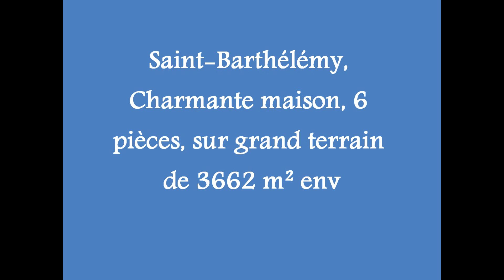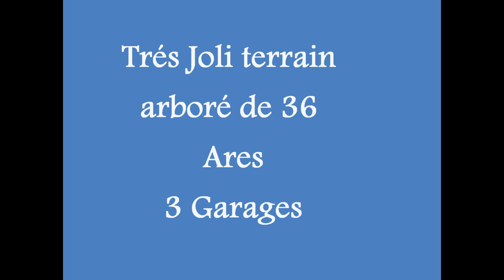En Haute Saône :Joli pavillon S/H: 96 m² - 6 pièces - Saint-Barthélemy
En Haute Saône (Région Bourgogne Franche Comté)
Saint Barthelemy, secteur calme Nos agents Solène Boucard et Hélène Valette vous proposent de découvrir cette charmante maison, sur son grand terrain clos et paysagé de 36 ares environ comprenant : Au rez de chaussée surélevé : entrée, cuisine équipée avec accès terrasse (nord), salle à manger/salon avec cheminée et accès terrasse (sud), salle de bains avec douche, wc, 2 chambres, buanderie, cave. A l'étage : une chambre en mezzanine. Le terrain est arboré, il comprend une cour refaite il y a 2 ans, 3 garages indépendants, un bassin d'agrément et un puit sécurisé. Assainissement : fosse septique. Toiture revue en 2011 et électricité neuve.
Prix: 157 500 Euros
Agence PY IMMOBILIER